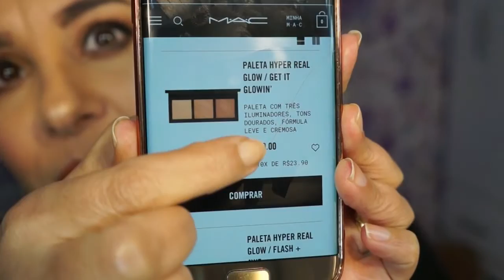Resenha da paleta Hyper Real Glow MAC |Angela Iaruchiski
VÍDEOS TODAS ÁS QUARTAS E SÁBADOS ÁS 10:00HRS